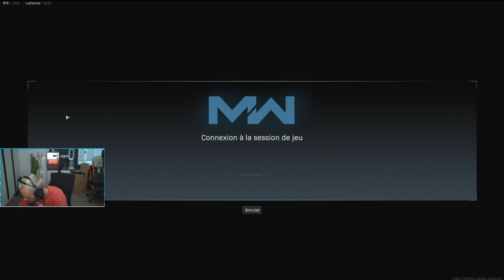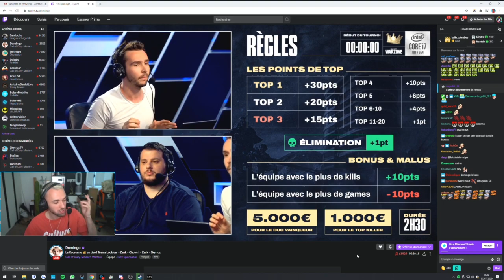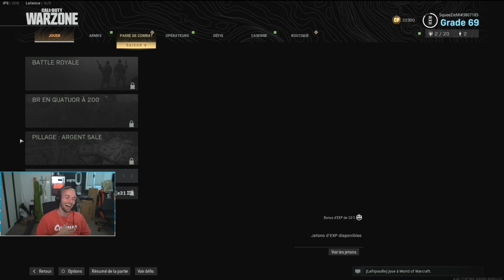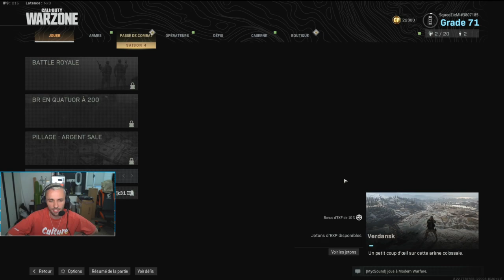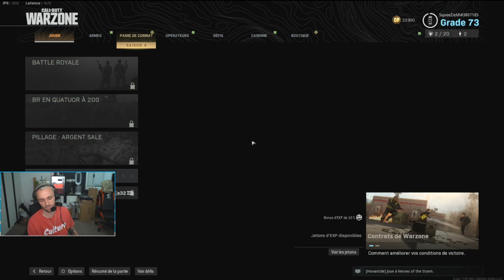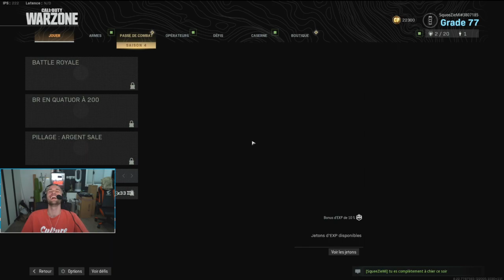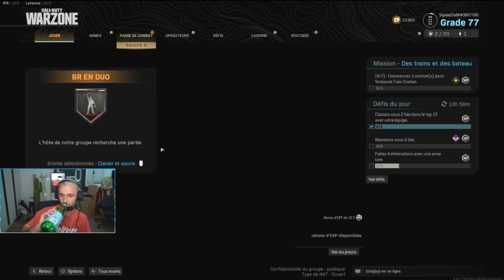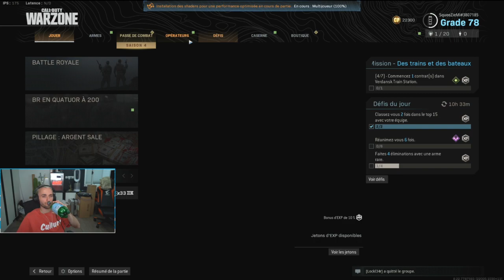Twitch Squeezie - Tournoi (JustChatting, Worlds of Tanks & Call of Duty) feat Locklear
Twitch Squeezie Live - Tournoi (JustChatting, Worlds of Tanks & Call of Duty) feat Locklear du Mardi 07 Juillet 2020.

Bonjour à tous, cette vidéo a été prise de la chaine Twitch de Squeezie. Tous les droits lui reviennent, merci de le suivre directement sur sa chaîne Youtube. J'ai republié ces lives pour partager ses moments forts avec ses fans sur youtube.

🚨⚠️🚨 Si vous pensez que le partage des lives de Squeezie est une bonne idée merci de le mentionner sur les commentaires pour que je les puisse partager en temps réel et que ne vous ratiez rien.

Invités de ce Squeezie live:  Locklear Pour:  Worlds of Tanks & Call of Duty

Top Live Replay a été créée pour le partage des Lives qui ont pour but de se divertir et lâcher la pression causée par le virus.

⚠️⚠️Pour voir toutes les séances de Sport de Mcfly & Carlito avec Coach Akim 🏋️‍♂️🏋️‍♀️💪💪:

OBJECTIF :

Atteindre les 100 abonnés ✔️
Atteindre les 500 abonnés ✔️
Atteindre les 1000 abonnés (En cours...) ⌛
Atteindre les 2000 abonnés (En cours...) ⌛